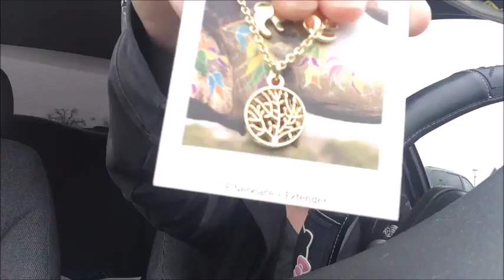Car Vlog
Hope you guys enjoy!! I got a new laptop and cant wait to get more videos up for you guys!! Like this video if youd like me to do vlogs everyday!! love youuuuu :)